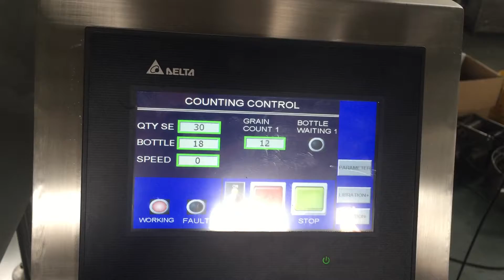8-channel counting machine video 8通道数粒机视频